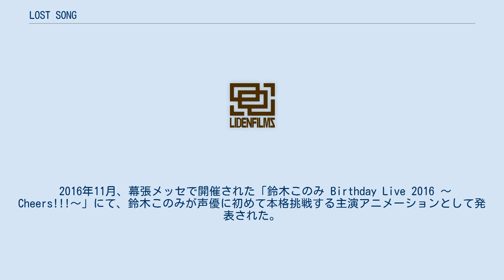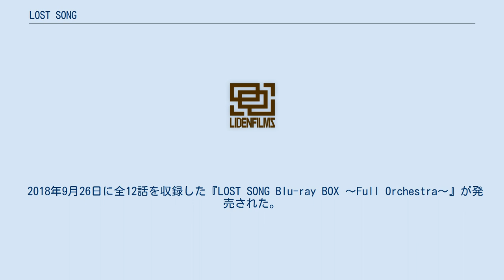LOST SONG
『LOST SONG』（ロスト ソング）は、LIDENFILMS・ドワンゴ共同制作による日本のテレビアニメ作品。
2018年4月より6月までTOKYO MXほかにて放送された。
Netflixではテレビ放送より1週間先行して配信された。
 2016年11月、幕張メッセで開催された「鈴木このみ Birthday Live 2016 〜Cheers!!!〜」にて、鈴木このみが声優に初めて本格挑戦する主演アニメーションとして発表された。
 ある村に、祖父、姉、弟と暮らすリンという少女がいた。
歌を歌うことで傷を治せる不思議な力の持ち主のリンは歌が好きで、いつか王都に行って楽団に入るという夢を持っている。
 しかし、そんな平和な村での日々は突然押し寄せた王都兵により、打ち砕かれる。
リンが弟のアルとの外出から帰ると、家々は焼き尽くされて人々が死んでいる。
リンの家も焼かれて祖父は殺され、瀕死の姉はリンに「夢をあきらめないで」と言い残し、息絶える。
 悲嘆にくれるも立ち上がって村を後にしたリンとアルは、王都に向かう道で宮廷の吟遊詩人と称する女性ポニーに出会い、人柄を気に入られて同行する。
リンは王都兵から「歌の力を持つ」という理由で捜索され、捕らえられるも何とか切り抜ける一方、王都軍に随行する律動師アリューとモニカら姉妹の母の病を治したことから、姉妹も一行に加わる。
それに先駆けて傷を治したことから知り合った王都の騎士ヘンリーと再会したリンは、彼やその知人であるドクターヴァイゼンから、リンと同じように歌の力を持つフィーニスという女性の存在を知らされる。
歌の力は歌い手の命を削って発揮されるものであり、このままでは戦争の道具として扱われるフィーニスの命がいつ尽きるとも知れない。
フィーニスを救いたいヘンリーはリンたちに協力を要請し、歌の力の真実を知った彼女たちは、フィーニスを救うべく最前線へ向かう。
 フィーニスは歌の力を持つが、その力はリンのような癒しだけでなく、水を湧き出させたり炎を巻き起こしたりできる。
そんなフィーニスはかつてヘンリーと出会い、まもなく愛し合うようになっていたが、彼女の歌の力はルード王子によって戦争に利用されてしまう。
フィーニスとヘンリーは逃走を試みるも失敗して彼は死亡し、絶望したフィーニスは謎の歌を歌って隕石群を落下させたのだった。
 フィーニスが歌った「終滅の歌」は命を失う代償に世界を滅ぼす歌であったが、「命を失う」とは彼女の身体が不老不死と化すことであり、生物としての枠から外れてしまうことであった。
こうしてフィーニスは、自分のいるこの惑星で文明が発生しては滅亡する輪廻を見届けながら生き続けていたが、やがて天空に見える巨大な衛星が6万年後に最接近することを知った彼女は、架空の歌姫伝説を石に刻んだり絵に残したり本に書いたりと、あらゆる手段を使って流布し始める。
それは、星歌祭での合唱と楽団の演奏によって「終滅の歌」の力を増幅させ、衛星を落下させてすべてを終わらせるという計画の布石であった。
 まもなく、最前線に残っていたかつてのヘンリーの剣に触れたリンは、フィーニスにまつわるこの惑星の過去、衛星の最接近する日が自分たちの生きる時代、そして自分がフィーニスの捨てた「癒しの歌」から具現化して誕生した存在だったことを知る。
一方、傭兵たちの頭領となっていたヘンリーは最前線へ乱入し、ポニーたちと合流する。
 特記がない限り作詞は畑亜貴、作曲・編曲は白戸佑輔。
 インターネットではNetflixにて2018年3月31日より毎週土曜に日本で先行配信された後、同年夏に全世界に配信される。
 2018年9月26日に全12話を収録した『LOST SONG Blu-ray BOX 〜Full Orchestra〜』が発売された。
 『鈴木このみと久野美咲のLOST SONG RADIO』は、2017年12月25日より2018年7月2日まで響 -HiBiKi Radio Station-（毎週月曜）と音泉（音泉での第1回は12月29日、以降毎週月曜）にて配信されたWebラジオ。
パーソナリティはリン役の鈴木このみとアル役の久野美咲。
 『【鈴木裕斗＆山下誠一郎】LOST SONG; CONTI...